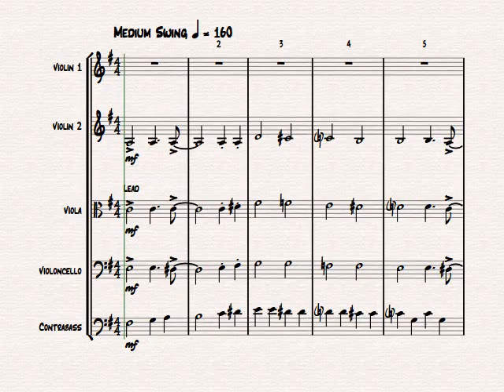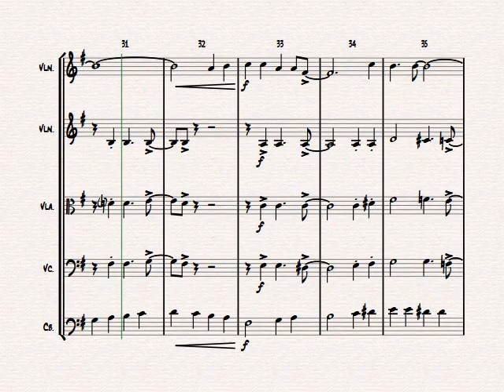Autumn Leaves - Jazz Classic - Les feuilles mortes - String Orchestra